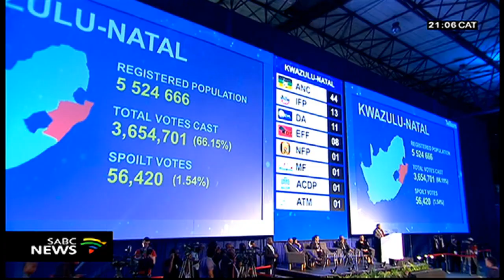Mmusi Maimane will remain the DA leader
The DA's Mmusi Maimane will remain the Democratic Alliance leader.
That is the word from the party's Federal Executive Committee, the highest decision making body of the party
This follows speculation about Maimane's future after the party lost electoral support during the recent elections.
The party held its first FedEx meeting since the announcement of the last week's result at its headquarters in Bruma - east of Johannesburg.